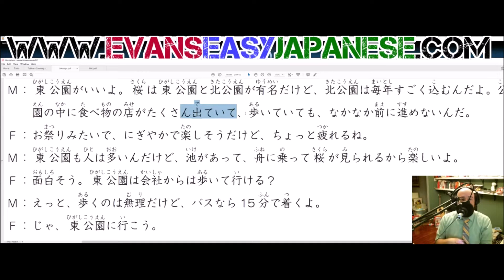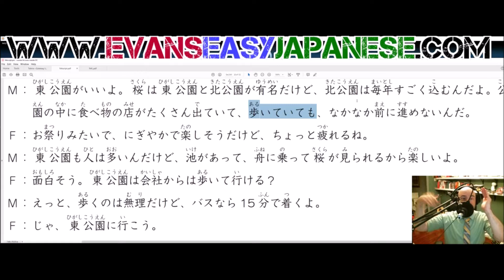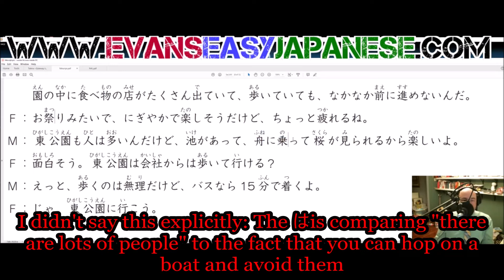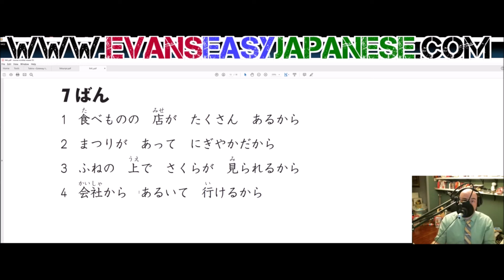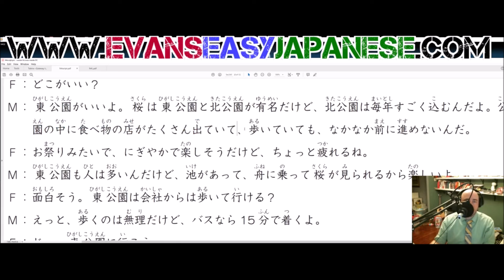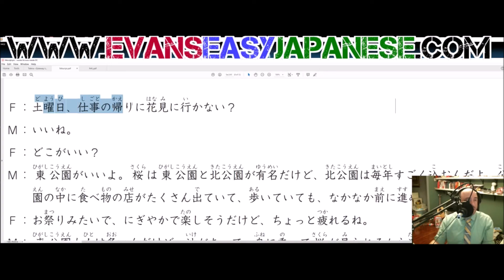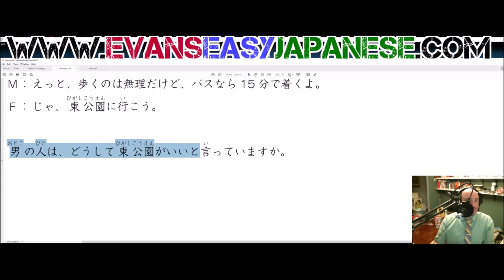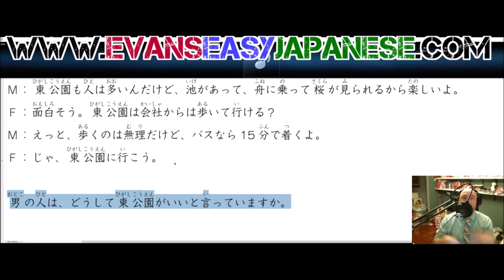JLPT N4 #20 Let My People Go! (Test 2)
@1:19 LISTENING BEGINS
@2:03 – について
@2:37 – どうして vs. どうやって
@3:15 – Quotation と-Particle
@4:35 – Verb Stems as Nouns
@5:33 – Negative Questions as Invitations & Direct/Casual Style
@6:33 – Direct/Casual Style and です / い-Adjectives
@7:13 – Be careful: it’s だ＋けど, not だけ+ど – Also @23:41, @30:46
@8:54 – “Extended Predicate” んです・んだ・のです・のだ
@9:45 – い-Adjectives turn into Adverbs いく
@11:05 – Intransitive vs. Transitive
@14:12 – ～ていて て-Form of ～ている
@15:39 – ～ても
@16:19 – The odd nature of Movement Verbs
@19:15 – Potential Form trips up Evan because he’s tired.
@19:47 – All Potential Forms are Group 2 Verbs （る）
@19:59 – The “Special Polite Verbs”
@20:59 – て-Forms as giving a reason , causation, a required condition
@21:53 – みたい – Like, resembling
@22:42 – Linking Adjectives together で、くて (Colors are strange)
@23:19 – い-Adjective (no い) そう – Seems like
@25:07 – は being used as a contrast to something that doesn’t seem like a contrast.
@25:40 – “Ride on a boat”, “Board onto a boat” に
@26:07 – Potential Form – Also @27:15
@26:30 – Potential Verbs operate like Adjectives (Sort of)
@27:34 – 歩いて行く – “Go by walking”
@27:43 – “By means of” で has strong connections to the て-Form of だ・です
@28:10 – はcomes after Particles, even から！
@28:19 – Restrictive nature of は on full display
@29:47 – Nominalizing の
@31:09 – なら functioning like は – は came from a Conditional
@31:52 – なら’s な probably came from the same place as な-Adjective’s な
@33:14 – で vs. に in the realm of Time
@33:48 - ～おう ending of Verbs: the Tentative / Consultative (Plain/Casual form of  ～ましょう)
@35:13 – Evan becomes Japanese Moses
@36:46 – THE ANSWER
@37:30 – で “By means of” and で “Place of action” have an overlap
@39:50 – Noun だから is different than Noun から
@40:44 – “NORMAL ENGLISH” TRANSLATION
@ 43:46 – FULL LISTENING, NON-STOP!

Bitcoin (BTC): 38pK7KPWsjgQ1wV9CjZRmoLxvtbDng7pQq